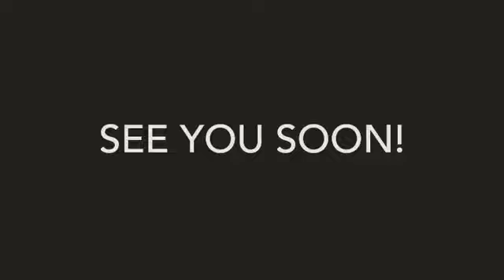Notre Dame de Paris Russia 2018 (Angelo Del Vecchio)